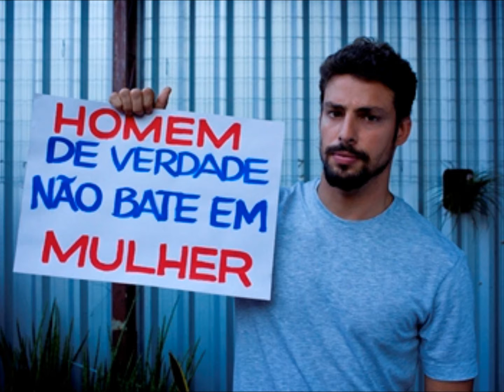Maria da Penha - Vídeo Biográfico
Projeto Grandes Mulheres da História e seus ensinamentos - Vídeo Biográfico - 7ºA - 2016